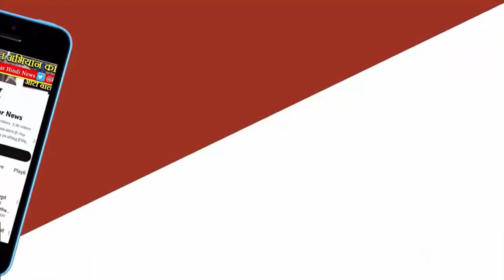MP Election: क्यों चंबल छोड़ भागे VD Sharma। BJP छोड़, Congress मे आए इस नेता ने किया बड़ा खुलासा।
MP Election: BJP छोड़कर आए इस कांग्रेस उम्मीदवार ने किया बड़ा खुलासा, बताया ‘क्यों चंबल छोड़ भागे वीडी शर्मा
   भिंड विधानसभा सीट से कांग्रेस ने जिन चौधरी राकेश सिंह चतुर्वेदी को अपना उम्मीदवार बनाया है, वे बीजेपी छोड़कर हाल ही में कांग्रेस में वापस आए हैं. कांग्रेस से टिकट मिल जाने के बाद उन्होंने जमकर बीजेपी के खिलाफ अपनी भड़ास निकाली. चौधरी राकेश सिंह ने कहा कि बीजेपी के अंदर बड़े नेताओं को बेइज्जत किया जाता है. केंद्रीय नेतृत्व ने जिस तरह से सभी केंद्रीय मंत्रियों और सांसदों को चुनावी मैदान में उतारा है, वह सिर्फ इसलिए कि इनकी राजनीति पूरी तरह से खत्म हो जाए और बड़े बेइज्जत होकर ये लाइन से हटें
चुनाव हारने के बाद से ही चौधरी राकेश सिंह बीजेपी में साइडलाइन हो गए थे. लेकिन कुछ महीने पहले उनकी कांग्रेस में वापसी हो गई और तब से ही ये संभावनाएं जताई जा रही थीं कि कांग्रेस चौधरी राकेश सिंह को चुनाव लड़वाएगी और अब कांग्रेस ने उनको भिंड विधानसभा सीट से टिकट देकर चुनावी मैदान में उतार दिया है. चौधरी राकेश सिंह ने बीजेपी प्रदेश अध्यक्ष वीडी शर्मा को लेकर बड़े सवाल खड़े किए.